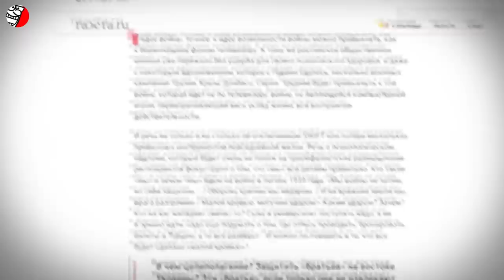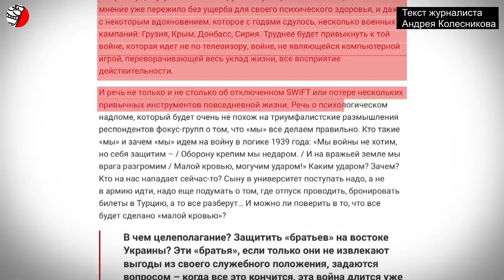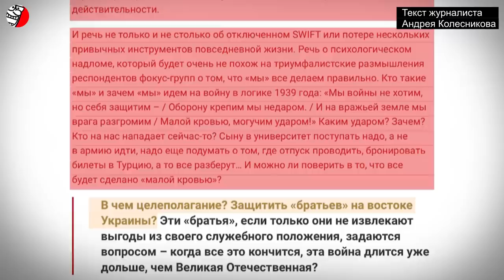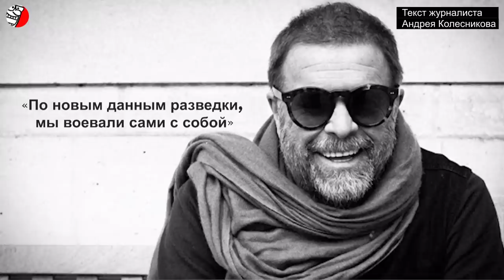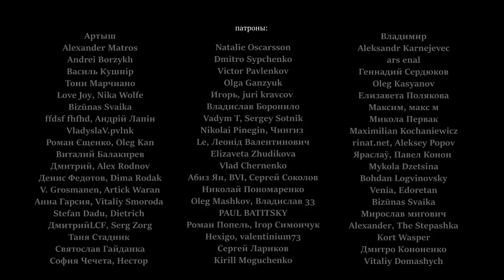ЦЕЛИЛИСЬ В НАТО 💣 А ПОПАЛИ В ВОРОНЕЖ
“И любая такая война оборачивается в итоге «бомбежкой Воронежа»: бьем по своим – ищем фронду и подрыв основ там, где их нет. Целимся во вражий самолет, а попадаем в валовый внутренний продукт, наводим прицел на вражий танк, а попадаем в показатель реальных располагаемых доходов населения.”
Это цитата из статьи российского политического журналиста Андрея Колесникова, бывшего шеф-редактора Новой Газеты и колумниста ряда изданий. Статья называется «Мы воевали сами с собой…» О том, как любая война оборачивается «бомбежкой Воронежа». Это очень любопытный текст, показывающий сегодняшние настроения в части российского общества. Насколько эта часть велика, сказать сложно. В общем, хотят ли русские войны? Давайте-ка попробуем разобраться!